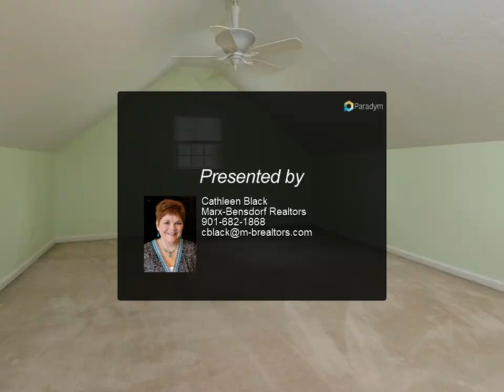Homes for Sale - 2138 SHALLOW FORD, Germantown, TN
Current owners have loved this home for almost 20 years. Many happy days have been spent with family and friends around the fabulous pool, patio and deck. Rare opportunity for you to be a homeowner on a quite cul de sac in Germantown. Close to neighborhood school, park , shopping and restaurants. Large kitchen with breakfast area, dining and den. Owner converted living room into a home office. Four bedrooms upstairs are accented with hardwood floors. Fifth bedroom could easily be a bonus room.

2 full bath, 1 half bath

Cathleen Black
Marx-Bensdorf Realtors